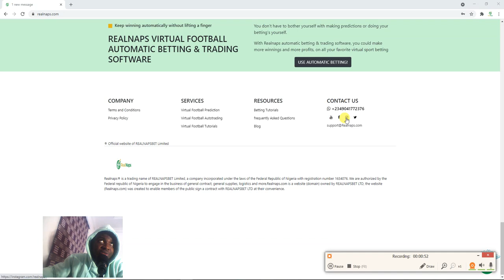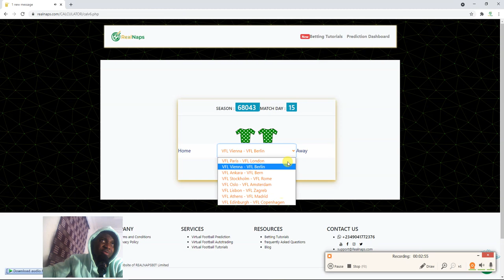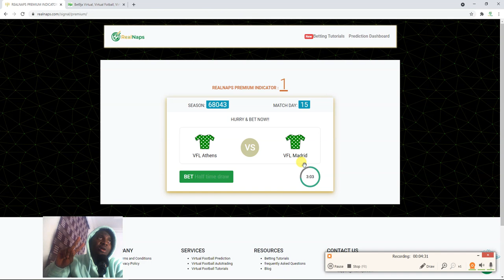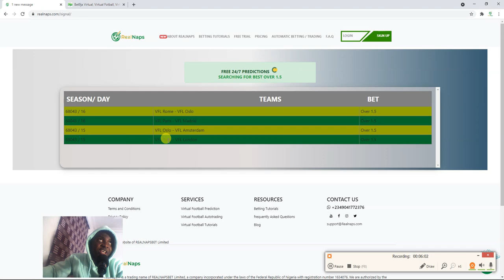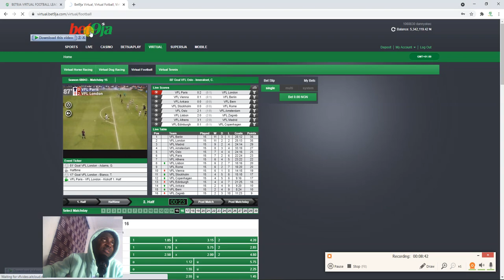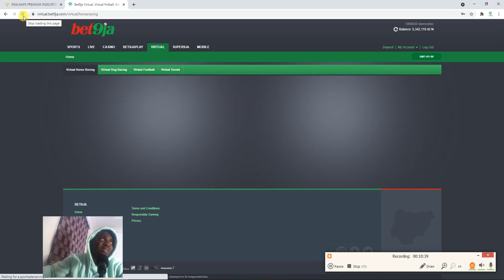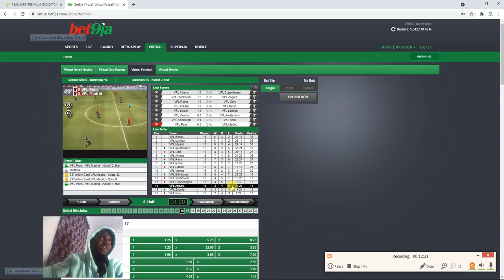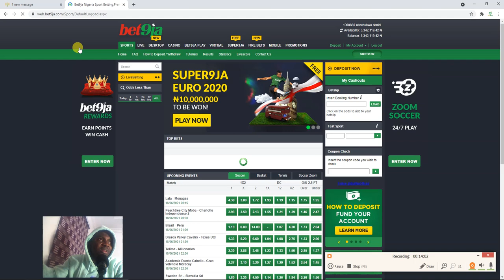How to make 400k to 500k weekly on bet9ja virtual football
Using realnaps.com virtual football prediction software you can make up to 10% profits on your bet9ja account

betting is strictly on virtual football and nothing else but virtual football